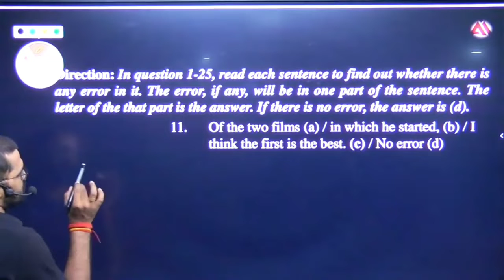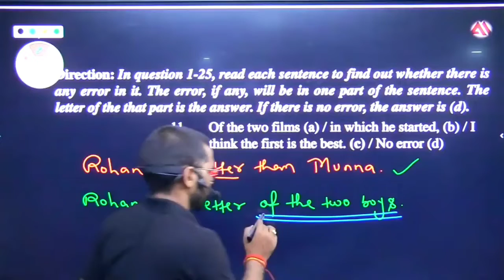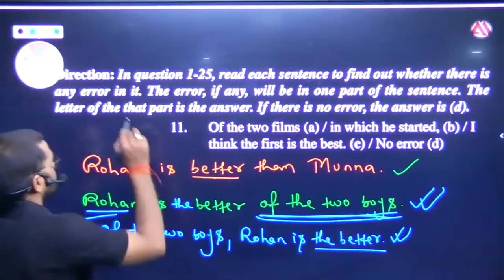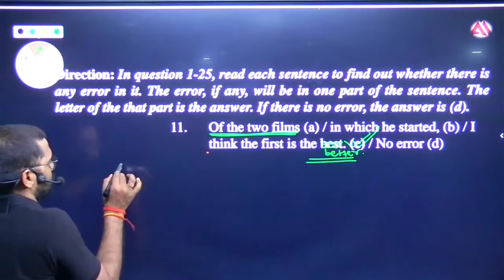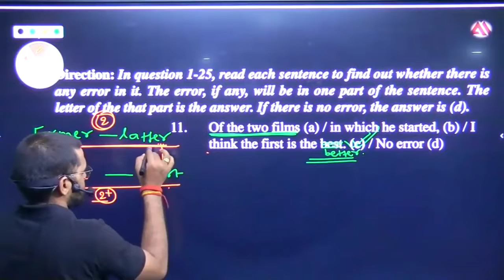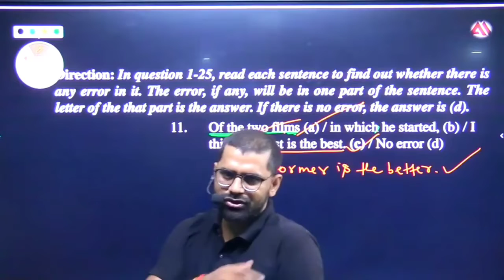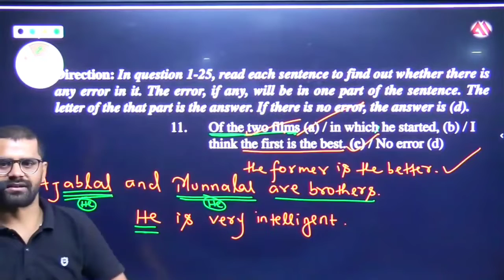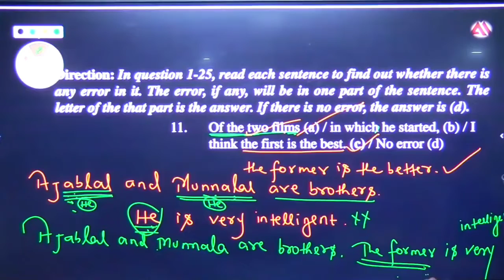Error set 10 Qno 11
Of the two films (a) / in which he started, (b) / I